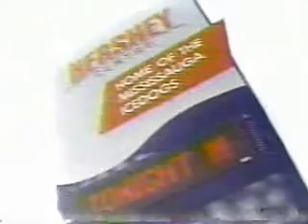HNIC Labatt Blue Shootout (1998-1999)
HNIC's 2nd game 1st intermission segment from the 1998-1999 NHL season. The Blue Shootout. Dallas Stars Championship Season